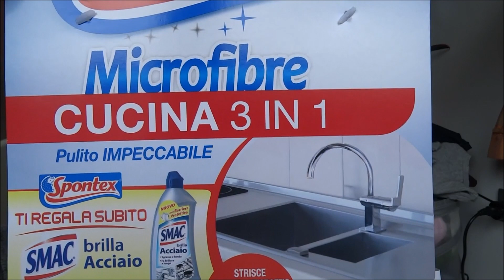Haul || Tigotà colpisce ancora!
Ecco altri danni fatti al Tigotà, spero di tenervi compagnia :) Grazie per la visone!

Mi trovi anche su Instagram: Belle_Naturalmente93